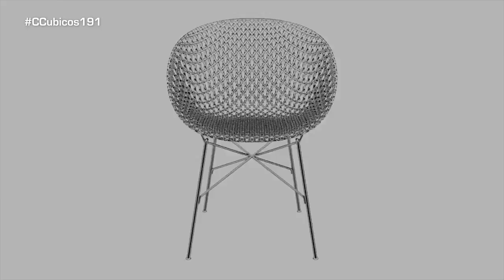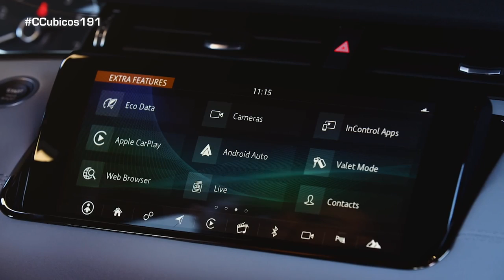Nuevo Range Rover Evoque 2019: más espacio y capó 'transparente'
Actualiza su imagen, su plataforma; es más digital y equipa mecánicas Ingenium que cuentan con la etiqueta ECO de la DGT,